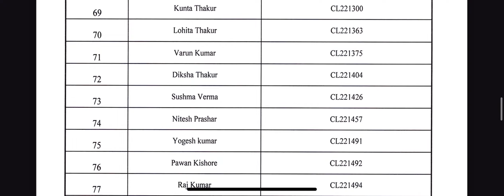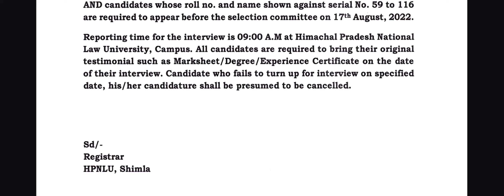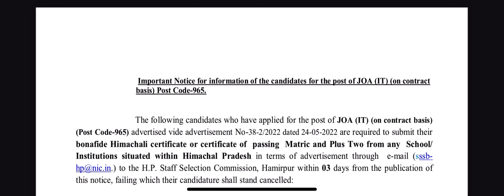HP Clerk Exam Result , JOA IT 61 candidates notice#joait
HPNLU Clerk Result